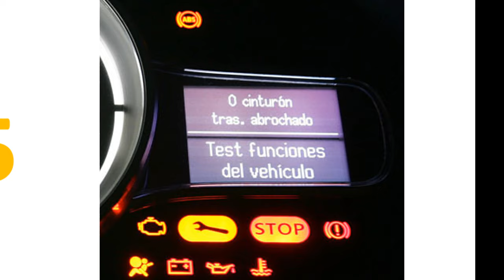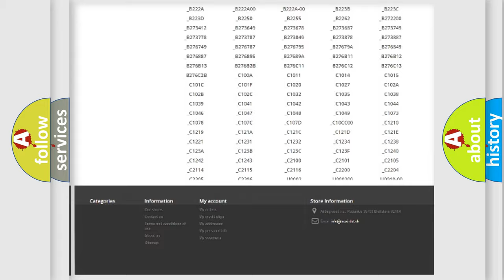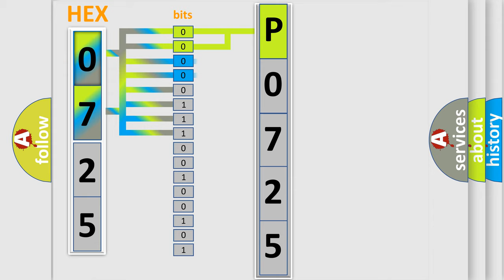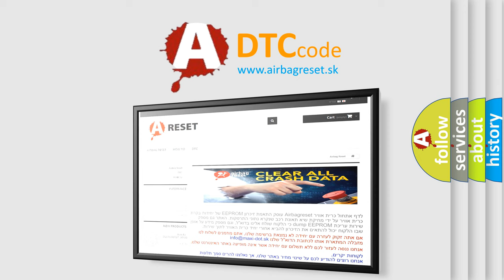DTC Dodge P0725 Short Explanation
Contents:
0:21 Basic DTC analysis according to OBD2 protocol standard.
1:48 Insight into programming
2:58 A diagnostically understandable description of the Diagnostic Trouble Code
3:05 Basic error definition

Make:
Dodge
Code:
P0725
Definition:
SRS Driver Airbag Module
Description:
Driver air bag module circuit is shorted between lines (including the spiral cable).
Cause:
1. Visually check the wiring harness connection.2. Replace the harness if it has visible damage.3. Replace the driver air bag module.4. Replace the spiral cable.5. Replace the air bag diagnosis sensor unit.6. Replace the related harness.